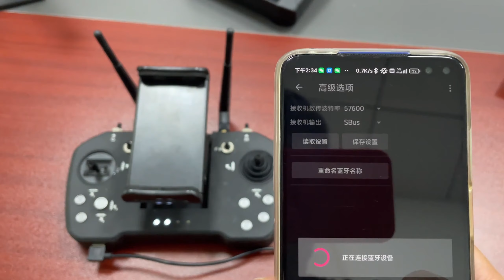Skydroid T12 Remote Control change baud rate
Skydroid T12 RC&Data&Video Transmission Range Radio Controller change baud rate

Skydroid T12 is a remote control that integrates data transmission, image transmission and remote control, and is suitable for fixed-wing, Copter, intelligent robots, etc.

The working frequency of Skydroid T12 is 2.4GHz, and the transmitting power is 100mw. Using FHSS technology and omnidirectional high-gain antenna, the video and data transmission distance is about 10 kilometers. The remote control has a built-in, 4000mAh battery, and the working time is about 25 hours.